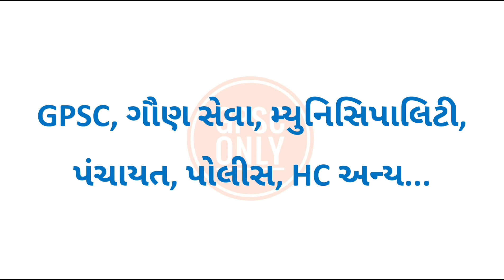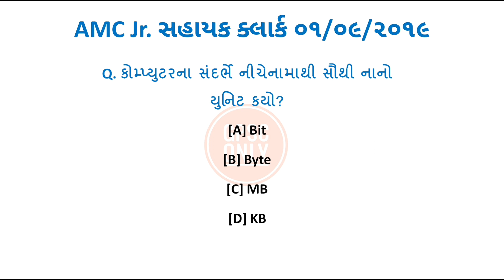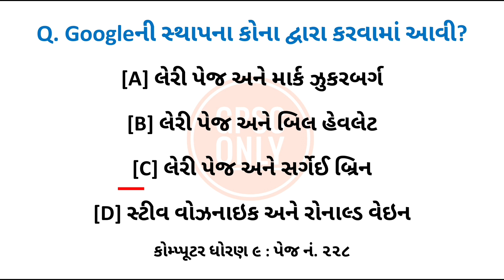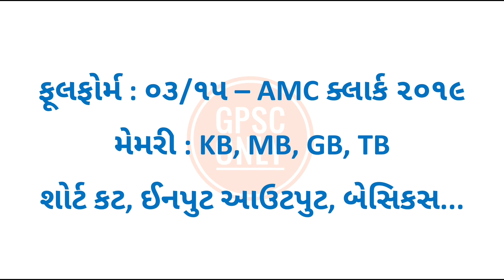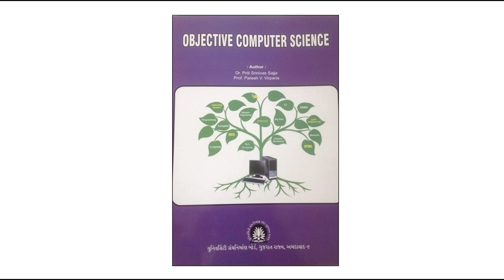કોમ્પ્યૂટરમા પૂરા માર્ક્સ લાવવા આટલું જ વાંચો | GPSC ONLY